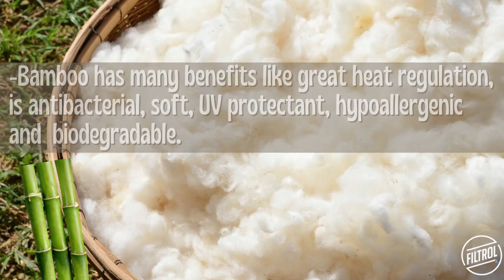Filtrol Gives Warm Yet Sustainable Fabric Options!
Temps are dropping here in Minnesota, how's the weather where you are? Finding yourself needing to add a few layers to your attire lately, but want to make sure your being sustainable with them? Here are a few fabric options to check out to keep you warm and sustainable!